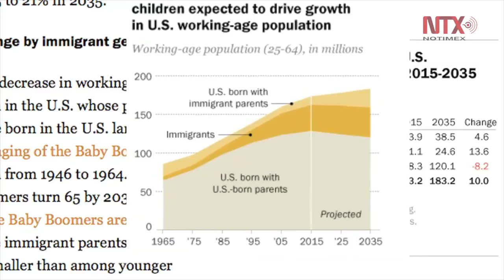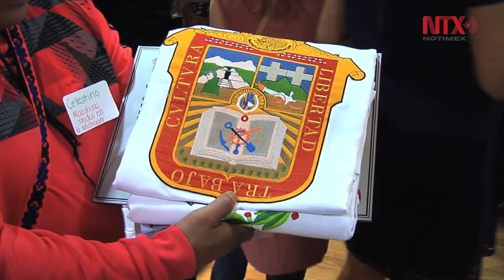Política migratoria restrictiva derrumbaría fuerza de trabajo de EUA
Los inmigrantes son un pilar de la mano de obra que requiere la economía de Estados Unidos, frenar su llegada, provocaría un descenso de la fuerza de trabajo para el año 2035